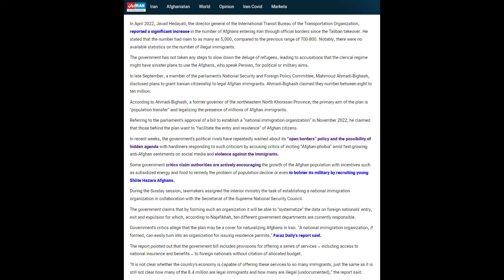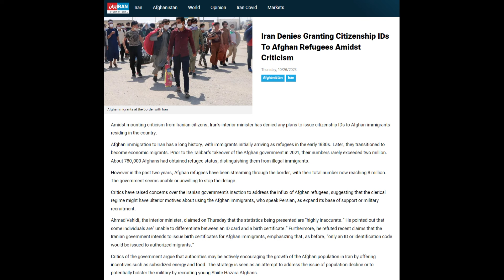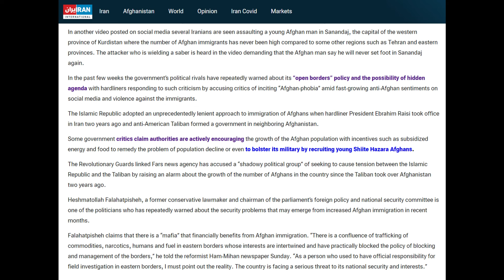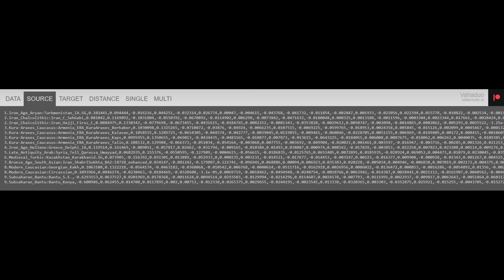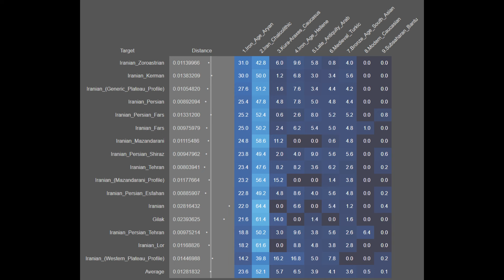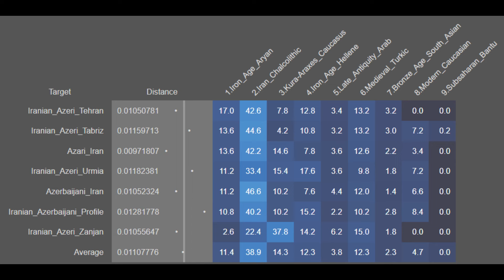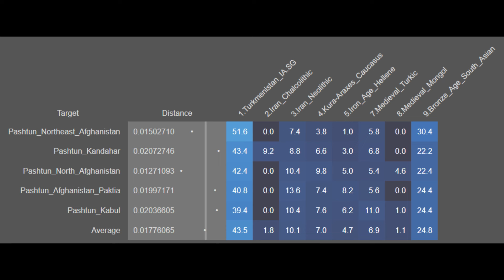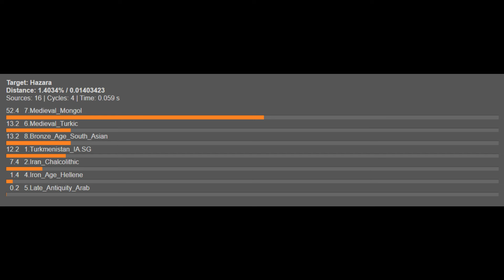Iran's Great Replacement: The Unequivocal Threat of Afghan Immigration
In this video, I take a look at the genetic and cultural threat posed by Afghan immigration to Iran. This threat primarily comes from the Pashtun and Hazara communties. My analysis is primarily based on articles published by Iran International on the topic of Afghan migration to Iran, and the manner in which the Iranian Regime utilizes these migrants to usher the replacement of Iranians. Though, it is worth mentioning that recently Iranian Regime officials have denied issuing birth certifications and thus, naturalizing the Afghan immigrants to Iran. According to the latest figures available, there are around 8.4 million Afghans currently residing within Iran. Thus, overall, the Afghan immigrants to Iran are complicity a part of the replacement of the indigenous Iranians. To conclude my analysis, I also discuss the genetic differences between contemporary Iranians, including the Kurds and Azerbaijanis, and the Afghan Pashtuns and Hazaras. The autosomal breakdowns featured in this analysis were done using Davidski's G25 Calculator, utilized through the Vahaduo database.